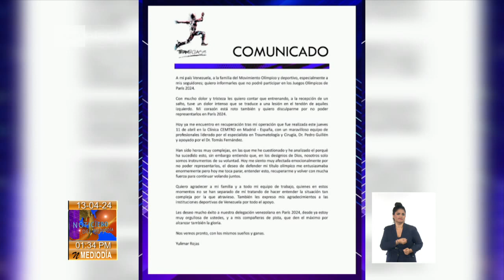Actualidad deportiva en el Sabatino de Cuba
Iniciamos con el Softbol y es que hoy nuestra selección anda en busca de un importante resultado frente a Honduras que le permita incluirse entre los clasificados. Los nuestros presentan balance de 3-4. Esta y otras InformacionesDeportivas de Cuba y el mundo desde el noticiero Sabatino.